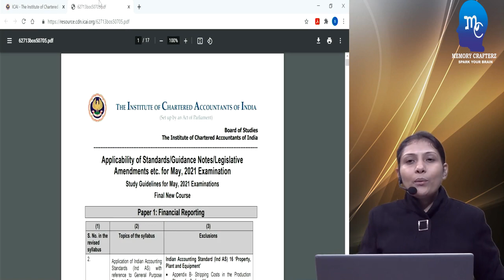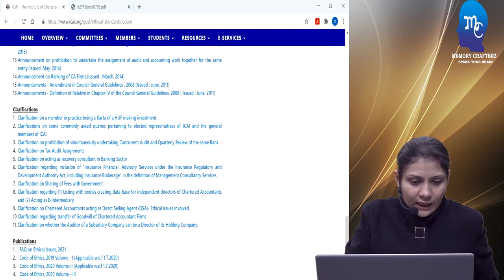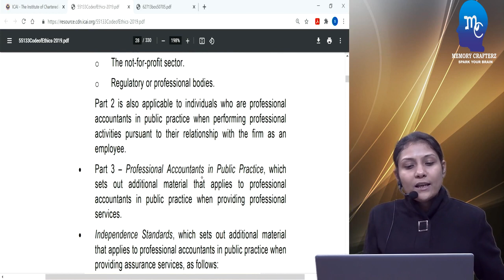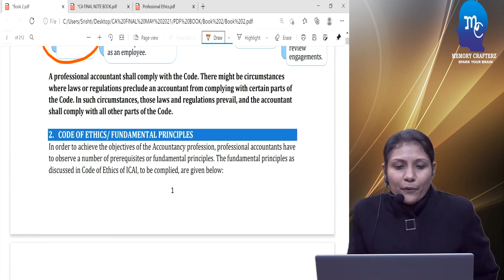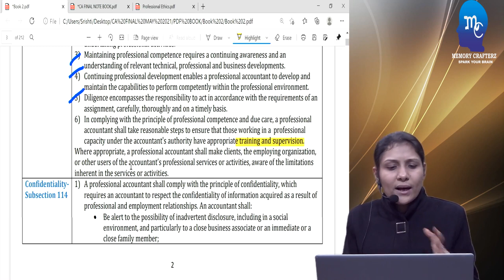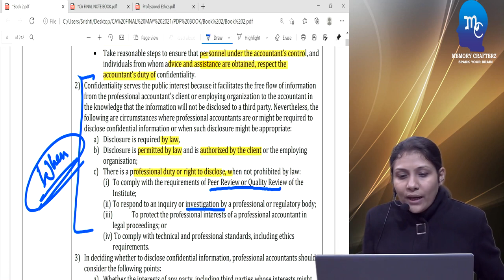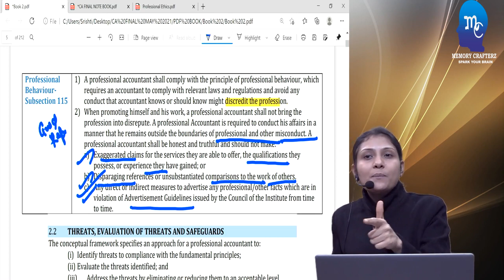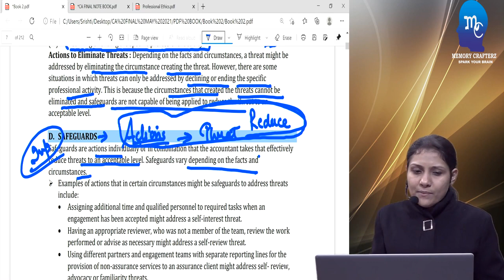CA Final Audit Amendment - Code of Ethics 2020 (Part 1) By MEMORY CRAFTERZ (CA SARISHTI SETHI)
pdf file